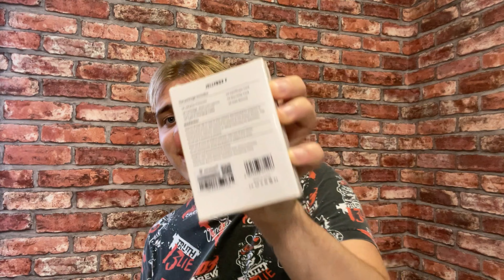ЭТО САМЫЙ МАЛЕНЬКИЙ ПОД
Решил глянуть на девайс под названием "Jellybox F". А, что да, как - смотри в видео!

Теги(не читать) - vape, vapeing, VelikiyVaper, джелибокс, Великий Вейпер, джелибокс ф, самый лучший вейп, самый лучший под, какой вейп купить школьнику, самый маленький под, vape tricks ,вейп, вейпинг, вейперы, вейп до 500 рублей, rincoe jellybox, вейп до 1000 рублей, Rincoe Jellybox F